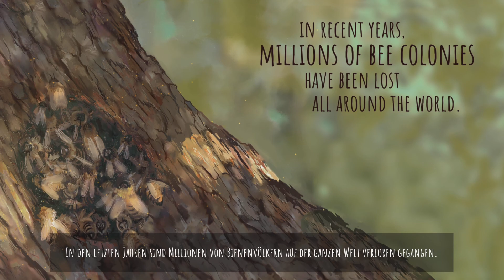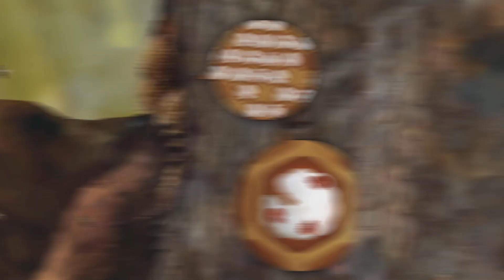Bee Simulator Intro PS4